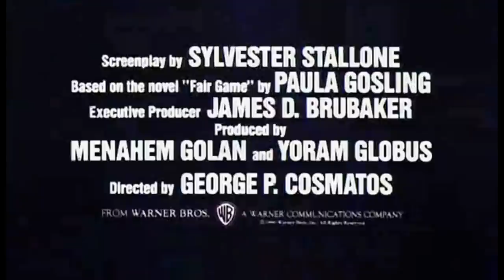Cobra Trailer [HD]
THIS IS TRAILER NUMBER 400 !

Time for a new layout, if you like it let me now.
Then i will send all my trailer like this one.  (Thanks)